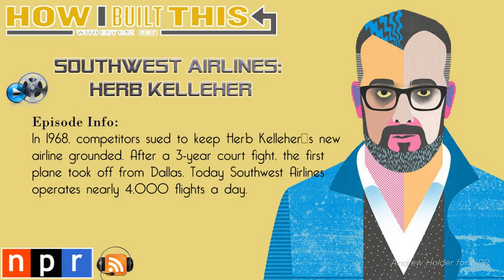How I Built This Episode 11: Southwest Airlines: Herb Kelleher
Episode Info
In 1968, competitors sued to keep Herb Kelleher's new airline grounded. After a 3-year court fight, the first plane took off from Dallas. Today Southwest Airlines operates nearly 4,000 flights a day.